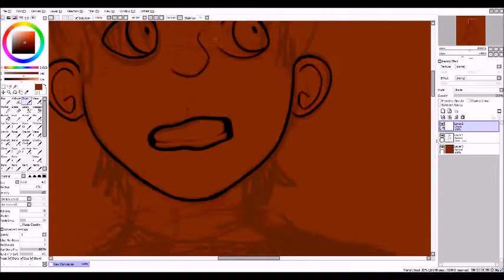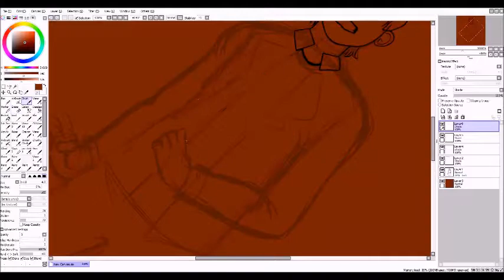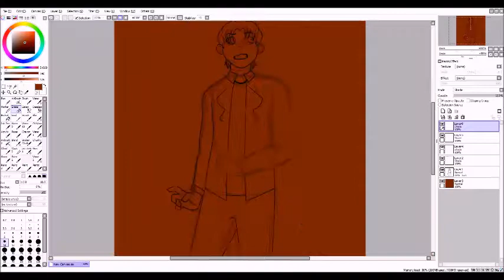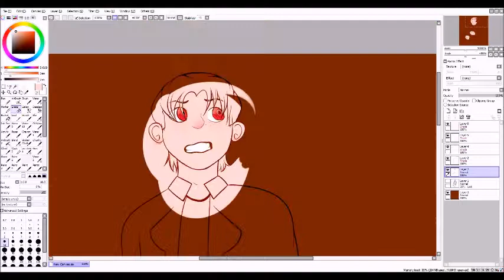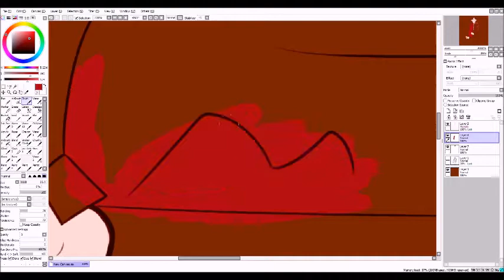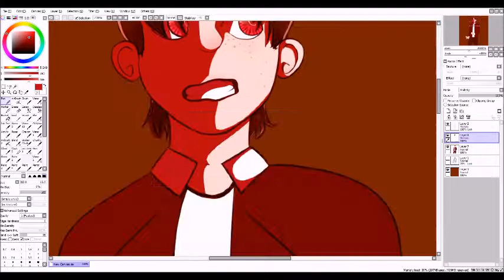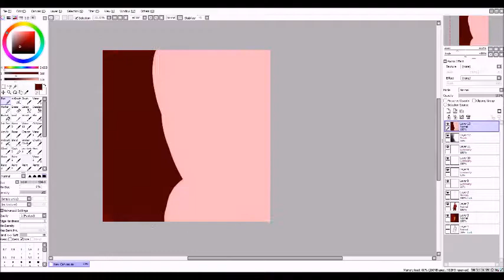.:I think It might be fear..: :SPEEDPAINT